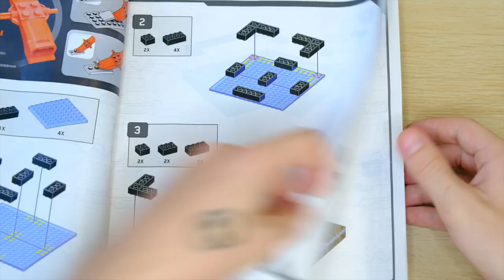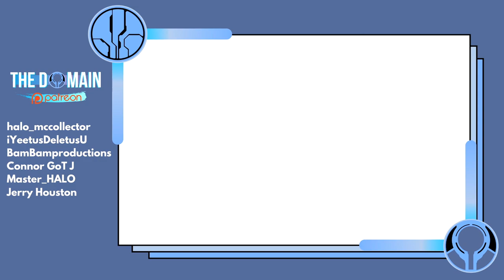Zeta Halo Forerunner Ring Installation- Stop Motion SNAP Build! Mega Construx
When you first saw the Halo Mega Construx Forerunner Ring Installation... were you blinded by its majesty?

This is a set that I have been dying to see Mega Construx produce for over 10 years. The Zeta Halo ring installation 07 provides a key scaled section of Halo Infinite's ring and goodness me... it is beautiful.

Enjoy this new take on stop motions with this SNAP build!  With Halo 3 cutscene dialogue... this one is a real treat!

Simon Key
11E Cherish Court
Discovery Bay
Hong Kong